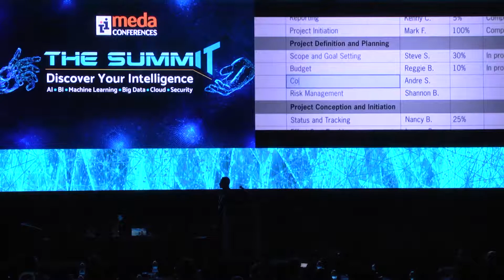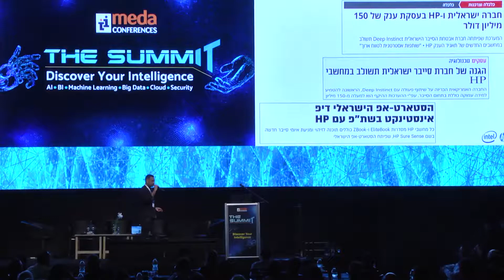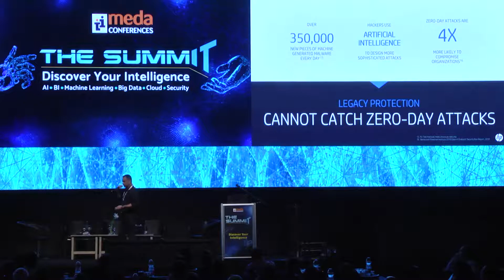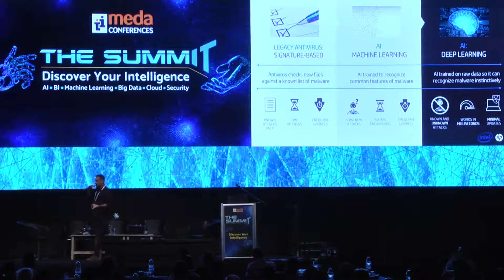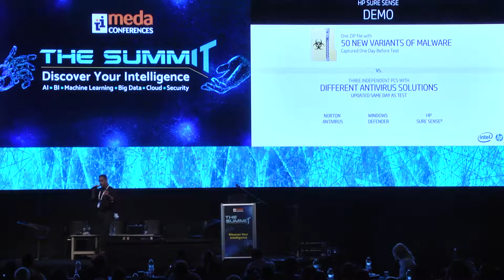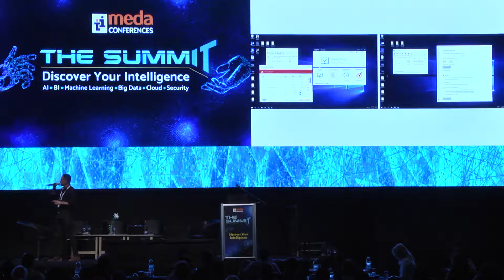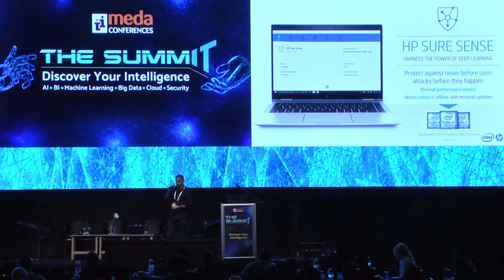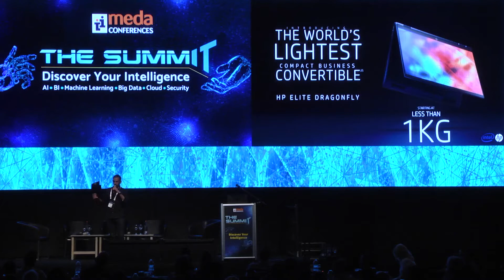Security Solution using AI/BI Technology on Business PC’s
אלירן בן עזרא, Workstations and Premium Notebooks Product Manage,
HP ישראל